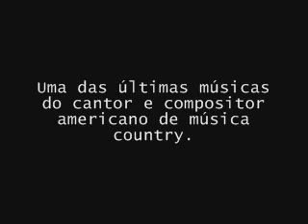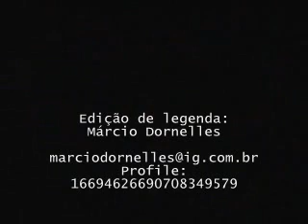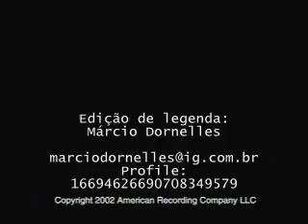Hurt Johnny Cash Legendado